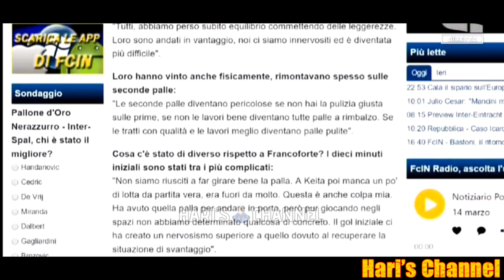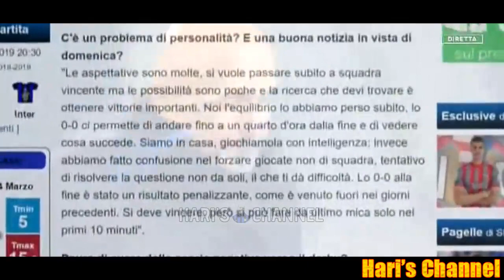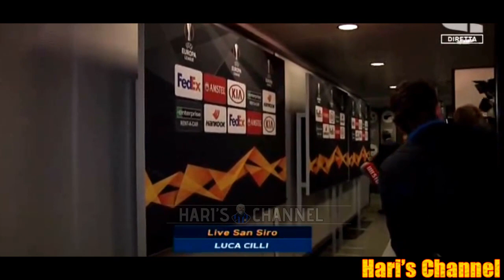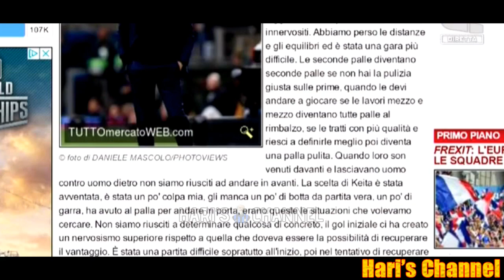PEDULLA': "SPALLETTI BASTA ALIBI, SQUADRA IMPRESENTABILE, MENTALMENTE MORTA.."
Alfredo Pedullà analizza la debackle interna dei nerazzurri nella notte europea contro l'Eintracht di Francoforte che vince 0-1 e elimina gli uomini di Spalletti. Intervista in mix zone a Danilo D'Ambrosio.